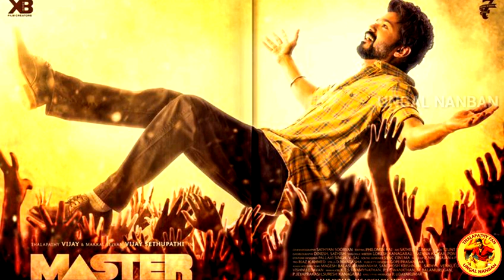Breaking News : TN Theatres Opening | Theater Owners Mass Plan | Master Release ? | Master Team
Tamilnadu theatres opening soon Theatre owners Mass plan Master movie release Soon..!